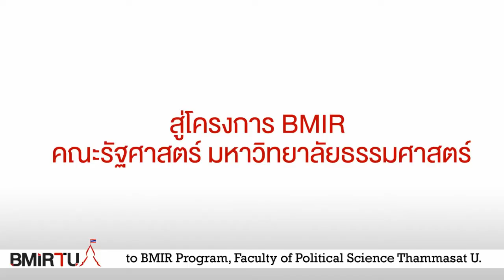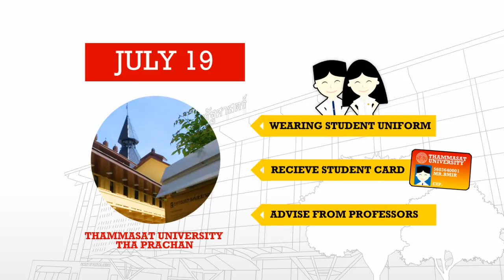BMIR Activities Introduction 2013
Use for Faculty of Political Science, Thammasat University Orientation 2013